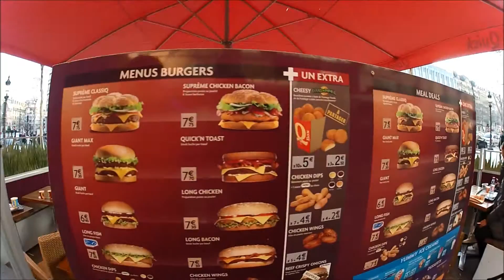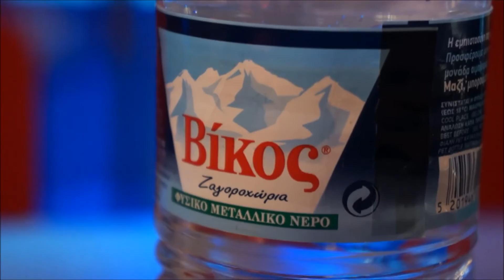Champs Elysees - Τρώμε Quick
Στο Παρίσι δοκιμάσαμε Quick. Λέτε να μην ήταν μόνο μοσχάρι;